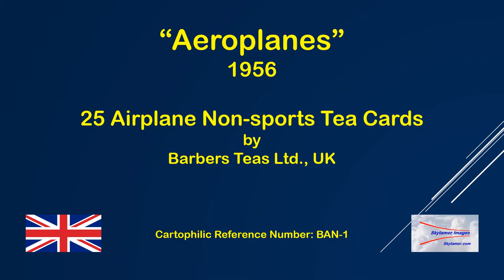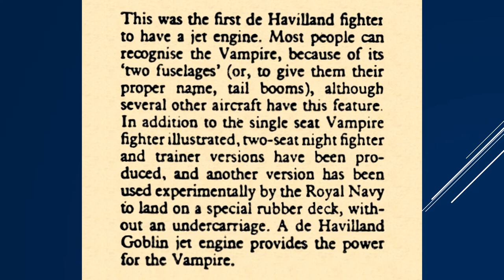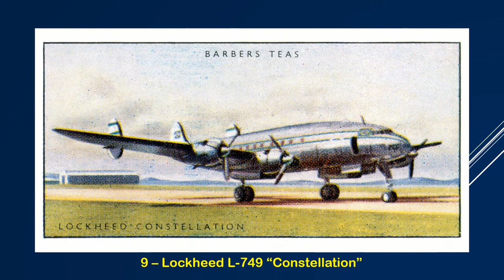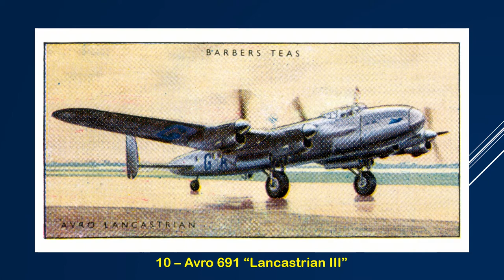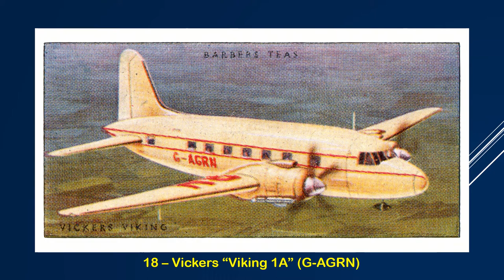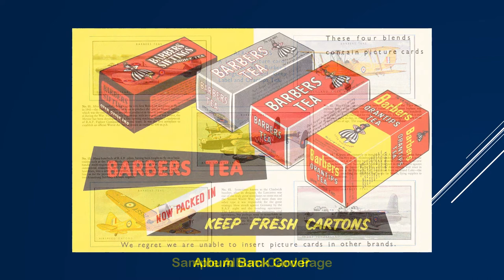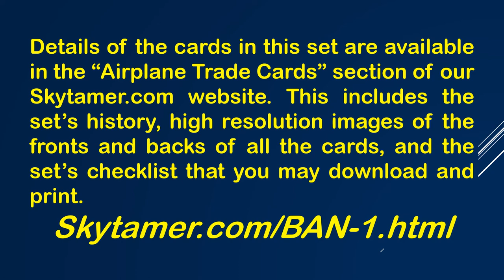1956 “Aeroplanes” (BAN-1) 25-Airplane Tea Cards by Barbers Teas Ltd., UK.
The Barbers Teas “Aeroplanes” (BAN-1) series of 25 picture non-sports cards concentrates on aircraft used by the British during the post-World War II era. Issued in 1956 by Barbers Teas Ltd., these cards feature photographs and data supplied courtesy of the “THE AEROPLANE” magazine.  This set of 25 “aeroplane” cards was given free with Barber’s Siftings, Red Label, Grey Label and Oantips Teas.